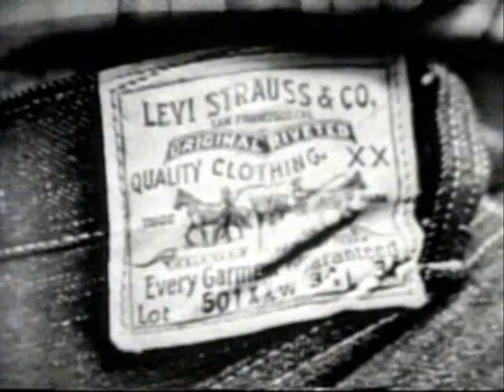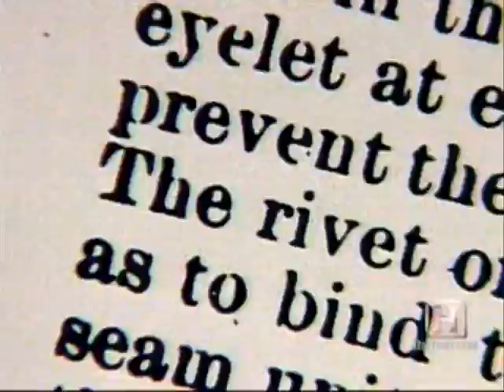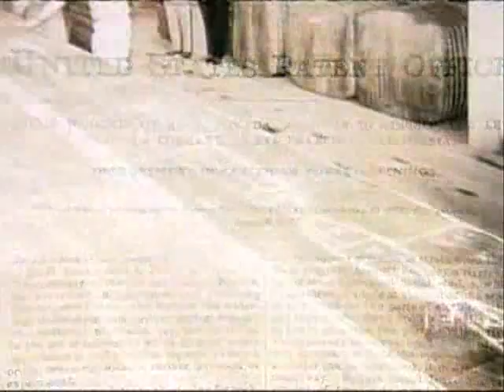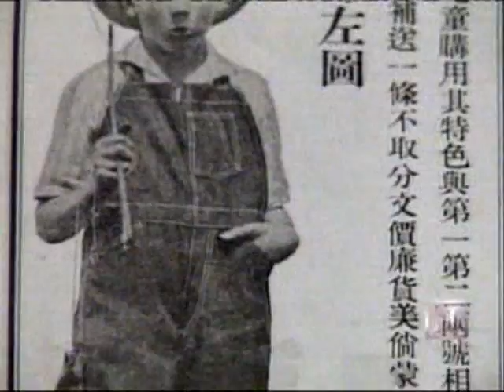The Oldest Pair of Blue Jeans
The oldest known pair of Levis